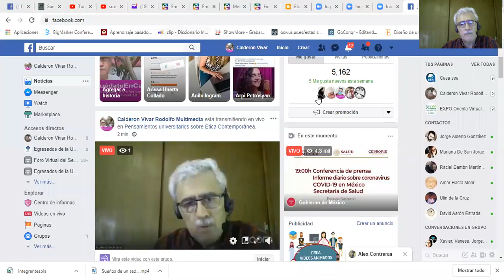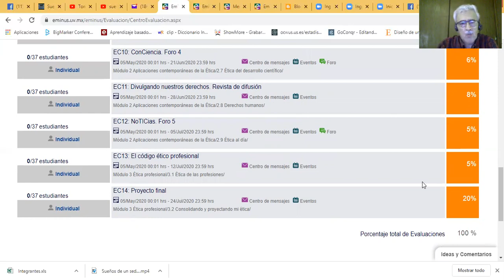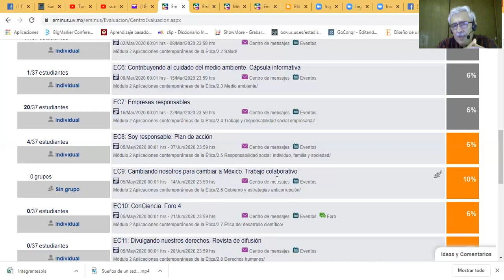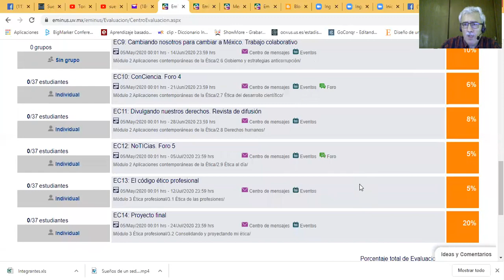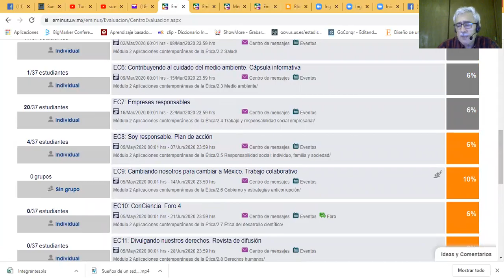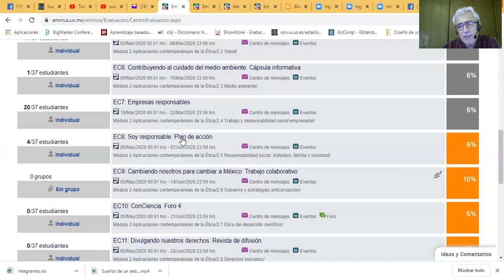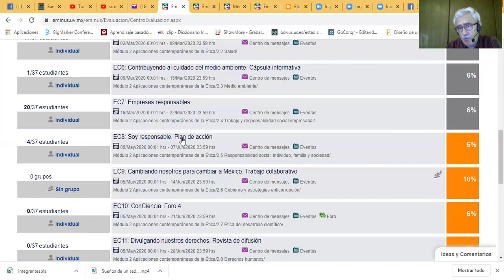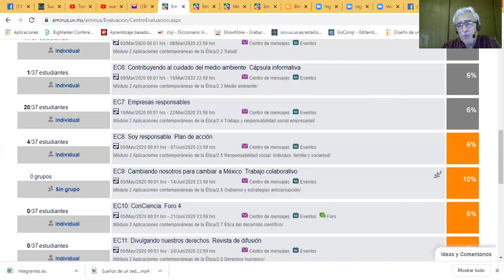Comunicado del tutor Rodolfo Calderón Vivar para continuar curso en tiempos de la pandemia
El profesor Rodolfo Calderón Vivar establece lineamientos para cierre de parte final del curso de ÉTICA  CONTEMPORÁNEA, pidiendo  a los estudiantes que tengan problemas técnicos de conexión por internet lo hagan de su conocimiento para plantear alternativas de comunicación.